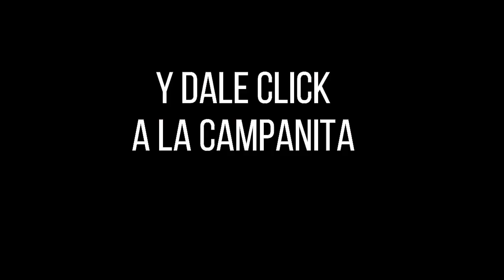Resultados PAISITA DÍA del jueves 04 de noviembre de 2021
Hola buenas tardes, te presentamos los resultados de las loterías y chances en Colombia, vamos con el Resultados del Chance Paisita día del jueves 04 de noviembre de 2021.

paisita 1